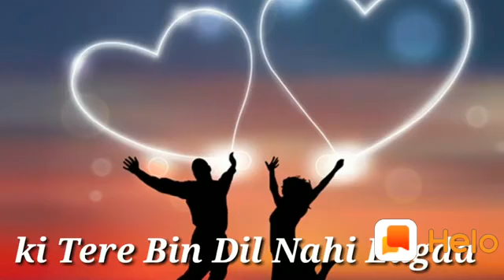Mahi mainu Chadyo na.... whatsapp status